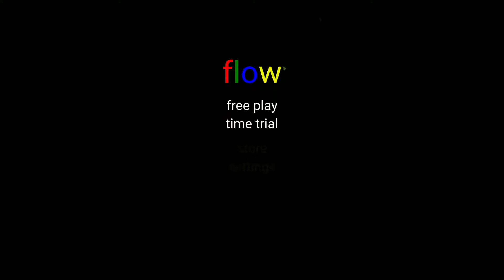Flow Free Daily Challenge - 22nd November, 2017 (22 - 11 - 2017, Wednesday)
Retreat
Jason Farnham